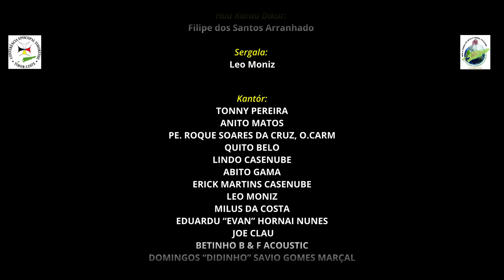All Star Timoroan - Hein Santo Padre | Official Music Video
VÍDEO MÚZIKA “HEIN SANTO PADRE”

Ho Ksolok Casa de Produção Audiovisual (CPA) Timor-Leste aprezenta ba maluk sira hotu vídeo múzika ho títulu HEIN SANTO PADRE kompostu husi Padre Roque S. da Cruz, O.CARM no kanta husi kanteor/a timoroan sira husi tinan dékada 70 to'o kantór/a joven sira iha tempu agora. Aranjamentu Muzikál ba múzika ne’e mak, Sr. Vitorinho ‘Lemorai’, Sr. Manuel de Jesus, Sr. Mito Freitas, Sr. Rui Smith Lay, no Grupo Amizade Band.

CPA entrega ona Vídeo Múzika ne’e ba Conferência Episcopal Timorense (CET) ohin dader iha Câmara Eclesiástica Dili. Agradese ba (CET) no ba Komisaun Vizita Amu Papa nian ba tulun no suporta hotu. Agradese mos kantór/a sira hotu, ba maun Fransedes Suni ne’ebé inísia idea furak ida ne’e, no ba maluk sira hotu ne’ebé fo tulun durante prosesu produsaun.

Ekipa Prosusaun CPA agradese ba grasa no domin ne’ebé Nai Maromak haraik mai ita hotu durante prosesu produsaun. “Que a vossa fé seja a vossa cultura”

CPA, “Lian ba Lian-Laek Sira”